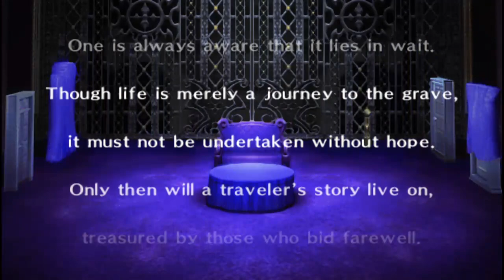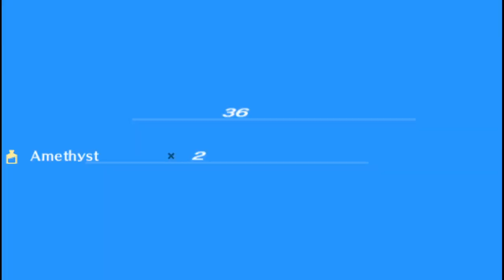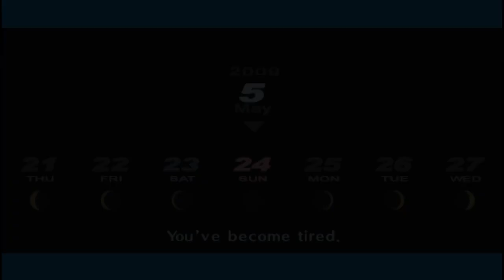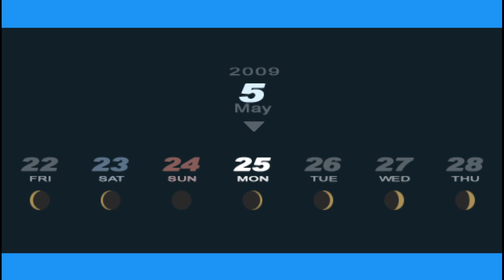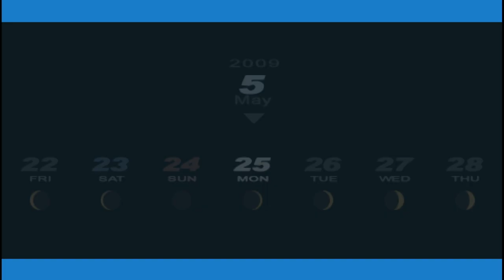Persona 3 Portable │ Part 14 Game Play │ Backlogged Games